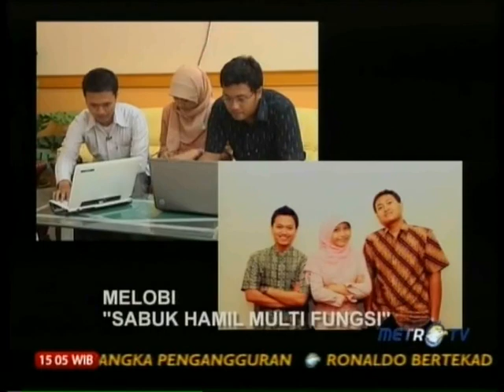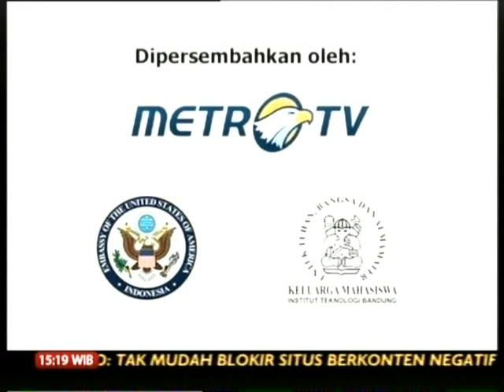Metro TV: IEC 2011 Ep 6 Part 1/3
Kedubes AS di Jakarta bermitra dengan Yayasan Asgar Muda dan Institut Teknologi Bandung (ITB) mendukung program ITB Entrepreneurship Challenge ini.  Metro TV merekam kompetisi yang berlangsung dari Januari hingga Mei 2011 sebagai bagian dari reality show sebanyak 8 episode yang mempromosikan kewirausahaan di Indonesia. Kompetisi ITB Entrepreneurship Challenge 2011 mengundang mahasiswa-mahasiswa yang tergabung dalam tim beranggotakan tiga orang untuk meyerahkan rencana mereka untuk sebuah bisnis.